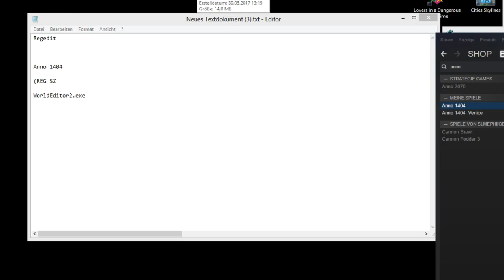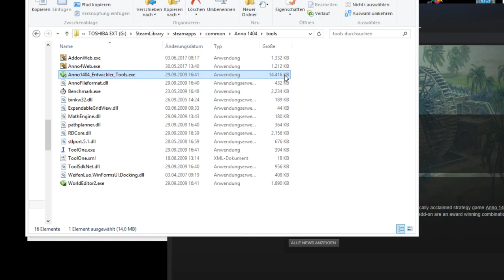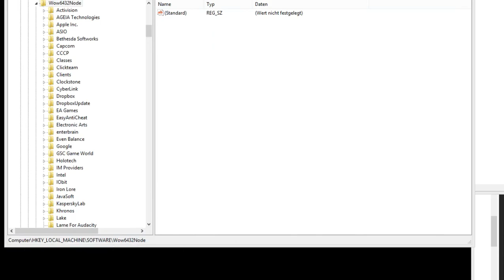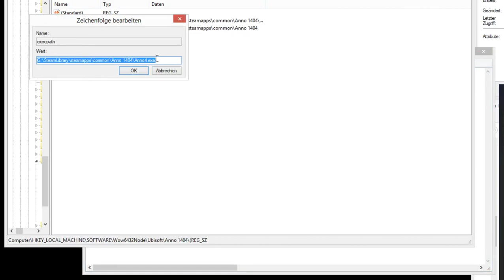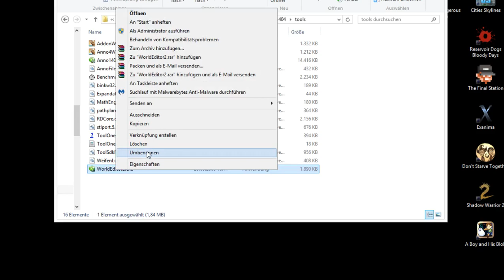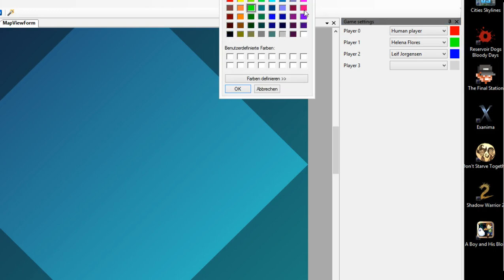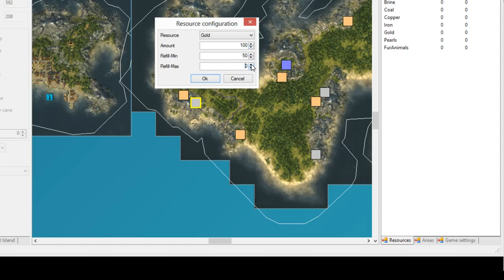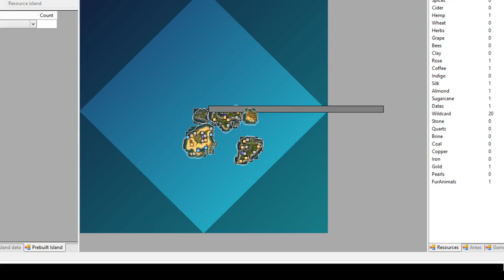Anno1404 - 🗺️ Tutorial über steam den WorldEditor2 Starten 🖱️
__DER TON IST SEHR SCHLECHT Tut mir leid aber Es geht__
Unten sind alle Links und Hilfen.
🌟"Alles in der Beschreibung"
- Editor über steam starten + WEdit Tutorial Anleitung.

🌟VIDEO EINFÜGUNGEN:
►Regedit   --- Suchen
►Anno 1404
►C:\SteamLibrary\steamapps\common\Anno 1404\Anno4.exe
►(REG_SZ
►WorldEditor2.exe      --- Suchen

"Der Ton wirt noch verbessert !  "

✎Twich:
lg.Ritalia